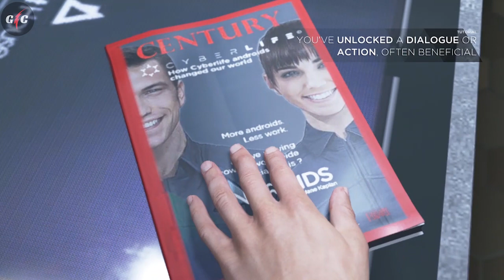Detroit Become Human Walkthrough Gameplay Part 1| Intro| Gaming Caster 🔥🔥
Hey Guys,
This is New Generation Games , Game of Our Future, Story From 2038.

1. Laptop
2. Joystick